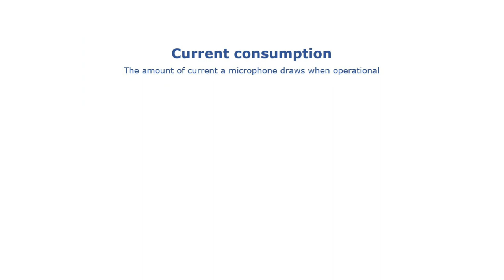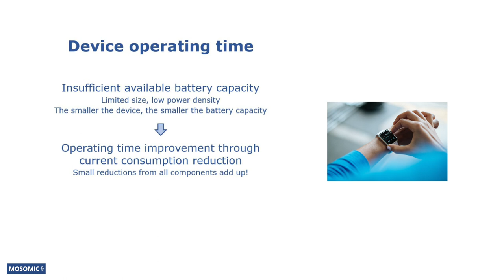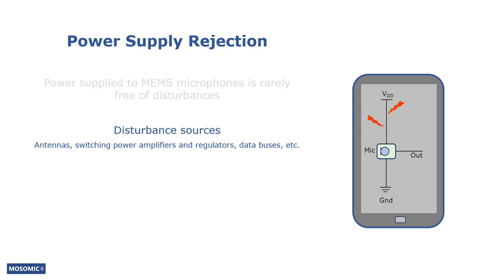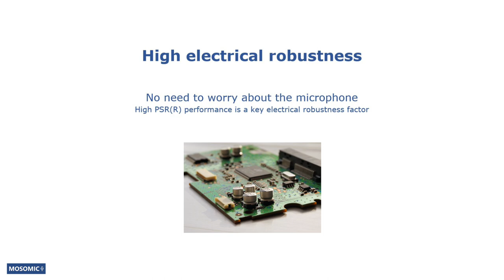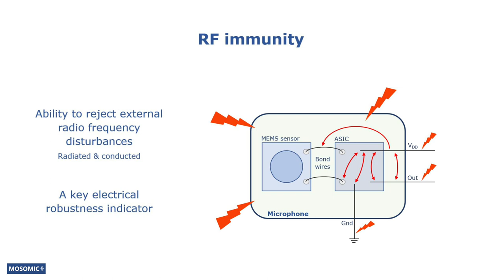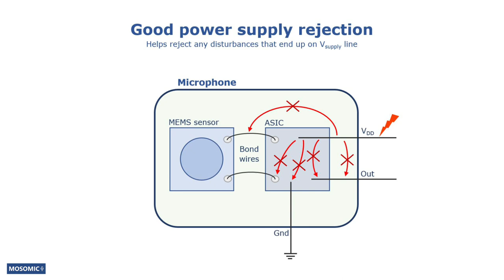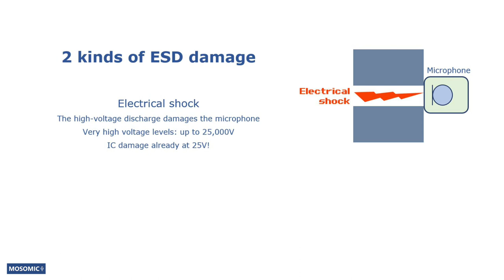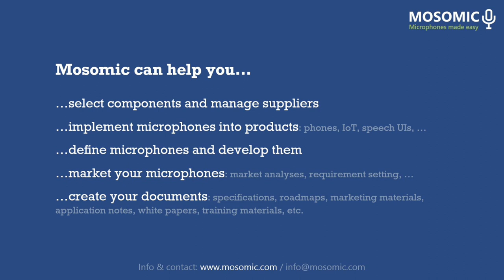Current consumption, PSRR, RF, ESD | MEMS Microphone Guide Ep09 | Mosomic